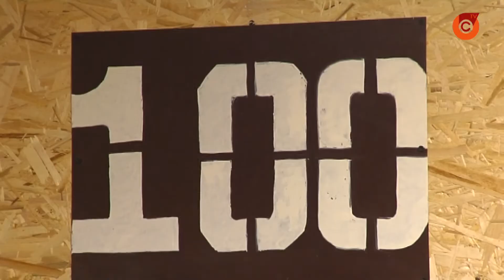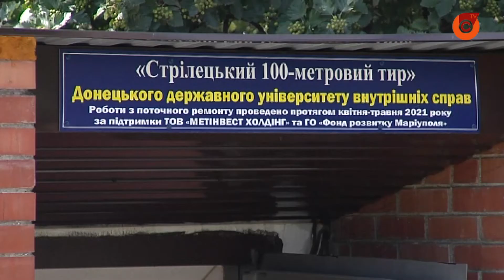В Мариуполе для правоохранителей открыли уникальный тир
Один из четырех в Украине. В академии полиции Донецкого государственного университета внутренних дел торжественно открыли уникальный тир. Восстановили помещения в частности благодаря Группе Метинвест, которая вложила в ремонт один миллион гривен.